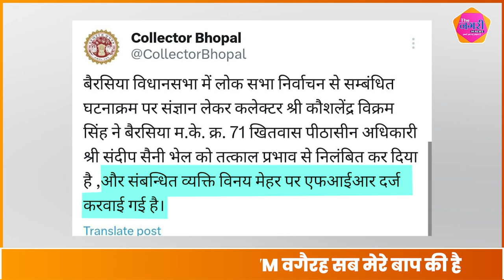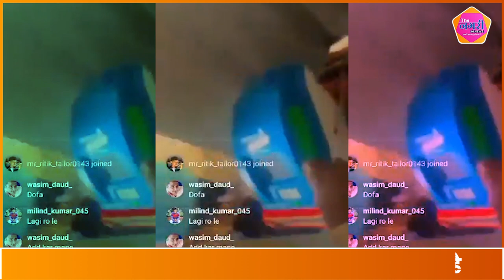बीजेपी के लिए EVM बना खेल, कार्यकर्ता ने खुलेआम नियमों की उड़ाई धज्जियां